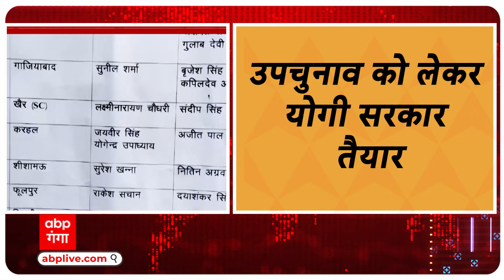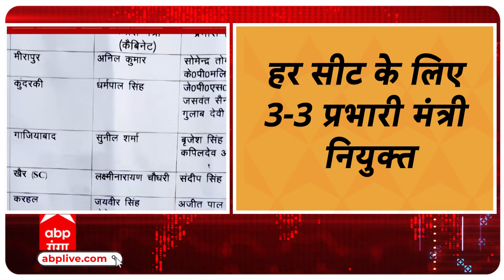UP Politics : सियासी हलचल के बीच उपचुनाव को लेकर सीएम योगी का बड़ा फैसला ! ABP GANGA